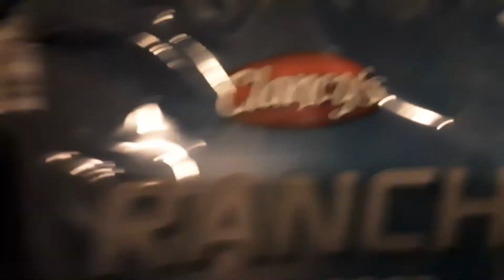FAKEEEEEE!!!!!!!!!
Omg everything is FAKEEEEE